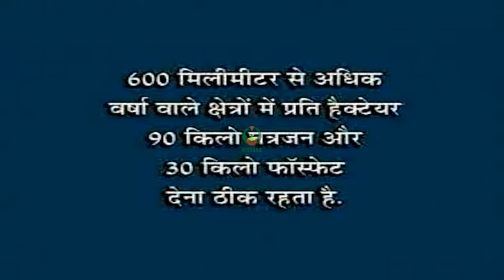बाजरा में उर्वरक प्रबंधन